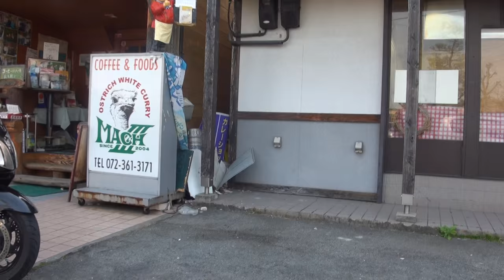BURGMAN400 TypeS バーグマン400 空波 スカブ Suzuki SKY WAVE TypeS タイプS スズキ・スカイウェイブ CORSE RESIN KATANA